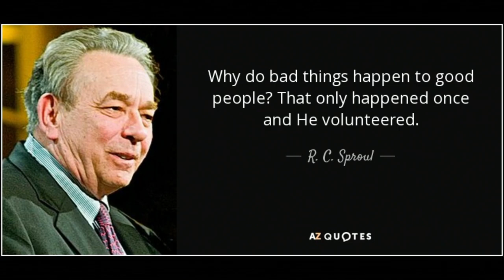Volhard in geloof - Hoe om op te staan wanneer jy af voel!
Hierdie is 'n uitknipsel van die preek: Moedeloos? Hoe om op te staan wanneer jy af voel!